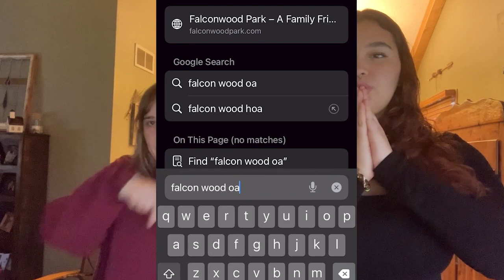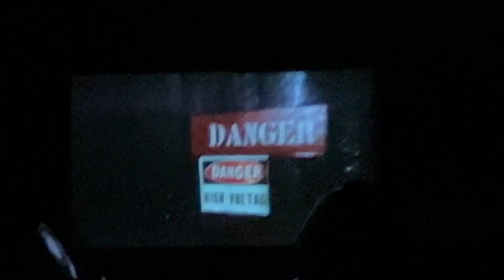Videographers Eve Seitz and Eva Colley Visit Falconwood Park Drive-In